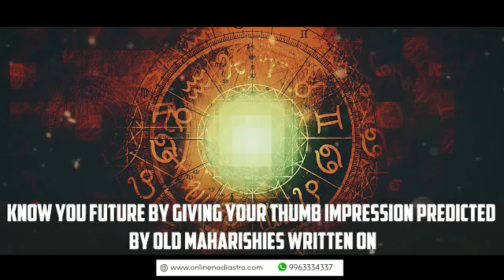Online Nadi Astrology In Aminjikarai, Chennai - 99633-34337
Google map

OnlineNadiAstrologyInAminjikarai, Chennai